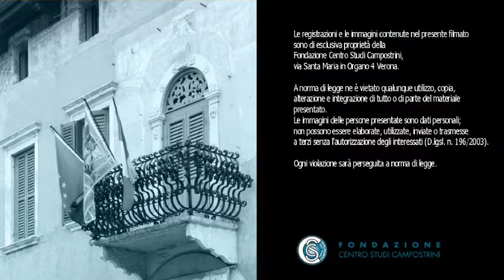E. Renzi - G. Dallolio: Comunità concreta. Le opere e il pensiero di Adriano Olivetti, 14/03/2012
Dal punto di vista della tradizione occidentale, il lavoro è sempre stato considerato come uno dei fondamenti dell’identità soggettiva. Così per il percorso ebraico-cristiano ed anche per quello greco, fino a giungere alle considerazioni hegeliane e marxiane che ribadiranno lo stesso ideale nell’ambito della modernità. L’affermarsi del capitalismo, con la conseguente mercificazione del lavoro, sembra aver rotto questa relazione e se un dato dobbiamo trarre dalle cicliche crisi economiche, non ultima quella iniziata nel 2007, è l’ulteriore radicalizzazione di questa mentalità alienante che raggiunge il proprio culmine nei processi di finanziarizzazione, in cui il profitto è sganciato da qualunque attività produttiva. In Italia e non solo, la figura che più di ogni altra si è opposta ad un simile destino è quella di Adriano Olivetti, capace di realizzare un progetto d’impresa con al centro il valore formativo dell’attività lavorativa. Il libro di Emilio Renzi, già responsabile delle attività culturali dell’Olivetti e filosofo, allievo del grande Enzo Paci, descrive il retroterra culturale a fondamento del progetto olivettiano, approfondendo aspetti della personalità dell’industriale fin’ora trascurati dalla critica. Un modo per riflettere insieme sul quanto mai attuale rapporto cultura-formazione-lavoro.